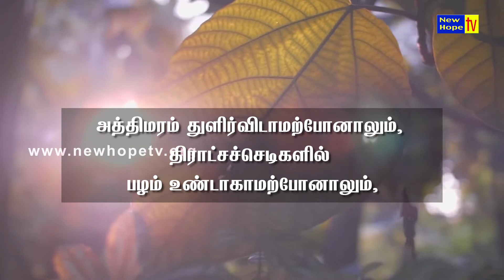நம்பிக்கை வார்த்தை | செப்டம்பர் 2021 | NEW HOPE TV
அத்திமரம் துளிர்விடாமற்போனாலும், திராட்சச்செடிகளில் பழம் உண்டாகாமற்போனாலும், ஒலிவமரத்தின் பலன் அற்றுப்போனாலும், வயல்கள் தானியத்தை விளைவியாமற்போனாலும், கிடையில் ஆட்டுமந்தைகள் முதலற்றுப்போனாலும், தொழுவத்திலே மாடு இல்லாமற்போனாலும், நான் கர்த்தருக்குள் மகிழ்ச்சியாயிருப்பேன், என் இரட்சிப்பின் தேவனுக்குள் களிகூருவேன்.
ஆபகூக் 3 : 17, 18

WISHING YOU A BLESSED SEPTEMBER